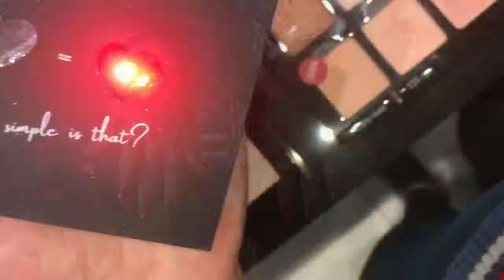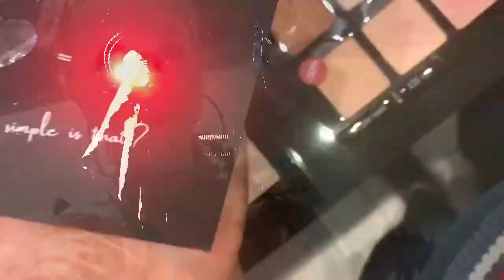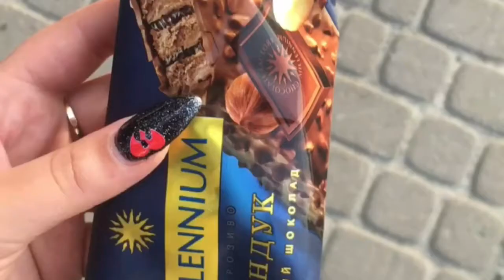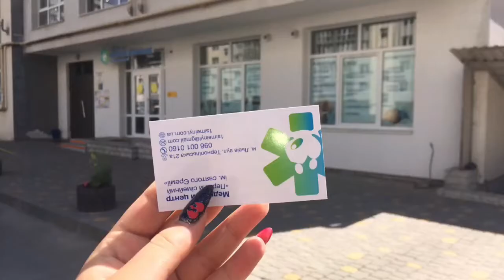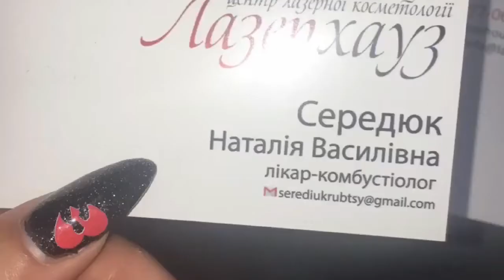Салон краси Мі Леді.За що я полюбила довге нарощення нігтів.Мій особистий погляд на штучну красу і .